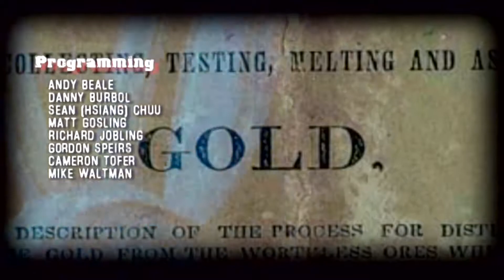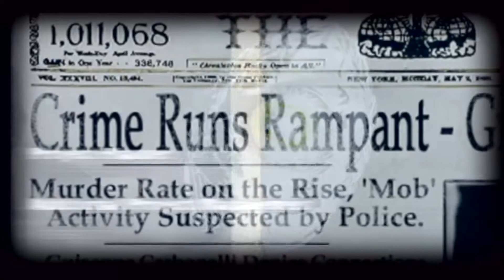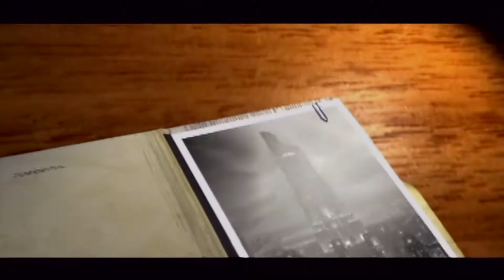Dead To Rights • HD Remastered Starting Block • PS2